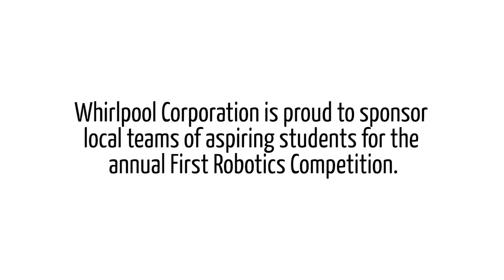Whirlpool Corporation is Proud to Support FIRST Robotics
Whirlpool Corporation is a long-time supporter of FIRST Robotics. From sponsoring local teams to championing our employees to volunteer as coaches or mentors to providing equipment and matching grants, we are pleased to encourage young people to pursue interests in science, technology, engineering and math (STEM.)